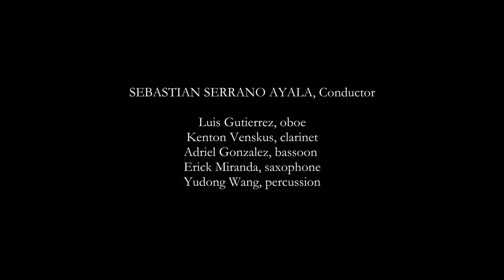Chirimia, Ruben Dario Gomez (CCM Chamber Ensemble)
Chirimía (2016) Rubén Darío Gómez (b.1973)

00:42 I. Chonta
04:03 II. Canción de Cuna
08:29 III. Quemao’

“Folk Influences in Colombian Chamber Music: A conductor’s analysis of three works for chamber wind ensemble” by Sebastian Serrano Ayala.

University of Cincinnati College-Conservatory of Music